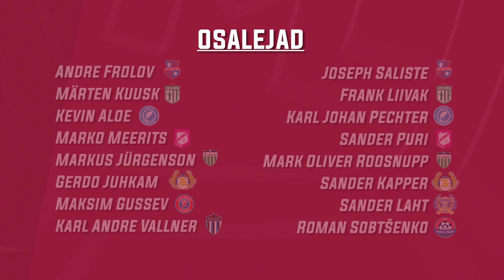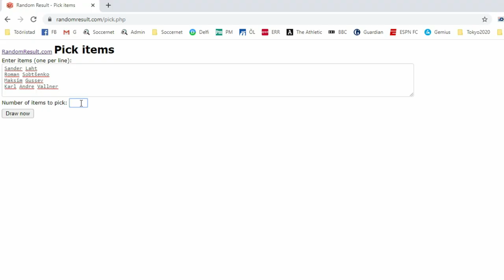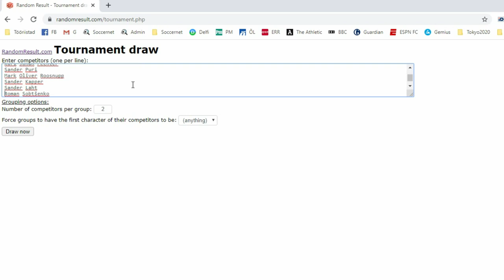Koroonakarikas 2020 | Fortuuna saatis Flora ja Kalju juba 1/8-finaalis vastamisi!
30. aprillil alustab Soccernet.ee veergudel võistlussari Koroonakarikas 2020, kus 16 Premium liiga jalgpallurit võistlevad jalgpallimälumängus. 1/8-finaalide loosimisel sündis kohe üks väga intrigeeriv duell, kui vastamisi sattusid kahe eelmise meisterklubi, FC Flora ja Nõmme Kalju esindajad.